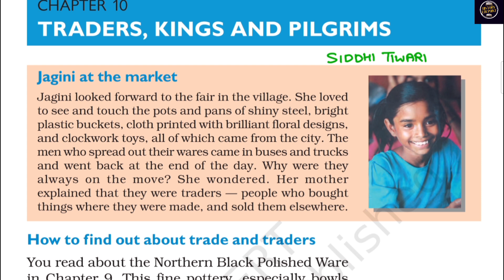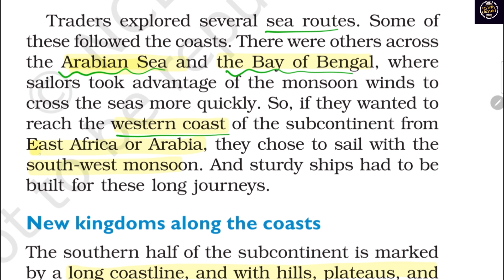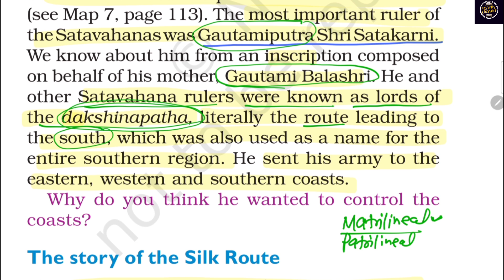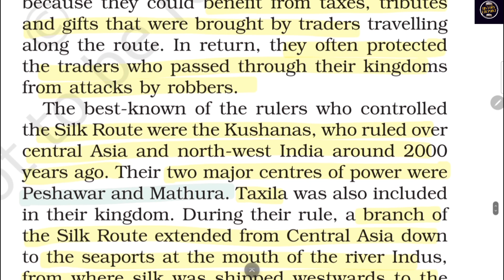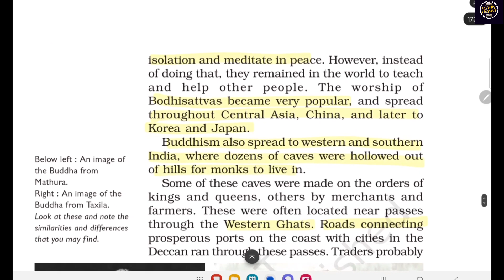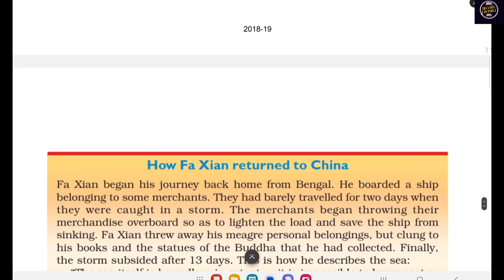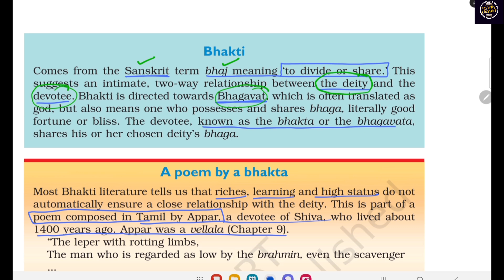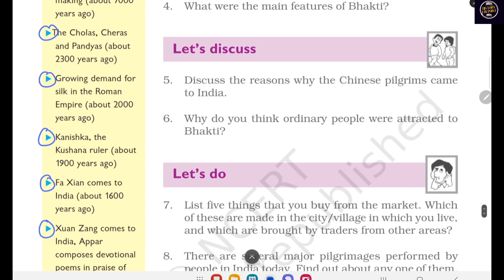NCERT Series Class 06 Unit 10 |Complete Ancient History Classes For Ugcnet, Upsc, Other History Exam